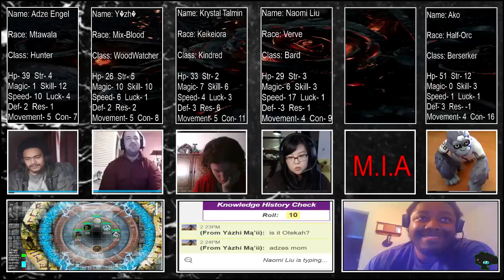Requiem: Allies of Justice - Week 18 (Part 3)